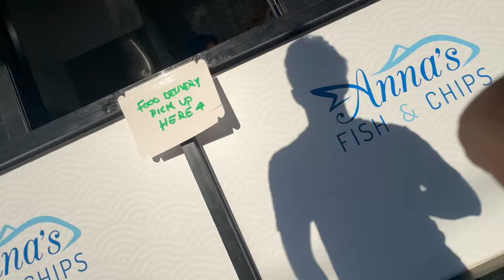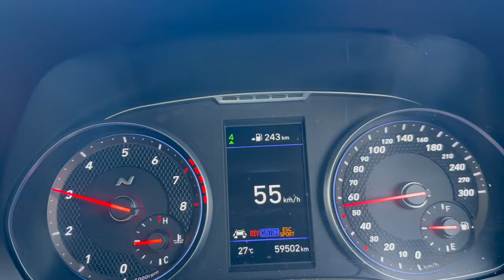NO JOBS IN AUSTRALIA 😮🇦🇺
In this video, I shared how hard it is to get a job in Australia.